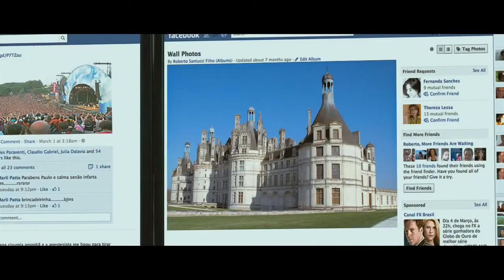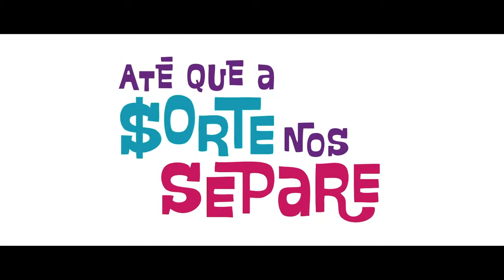Até que a Sorte nos Separe - Trailer Oficial